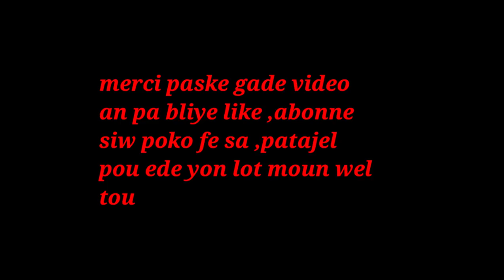MEN KOMAN OU DWE APLIKE LWIL LAY LA POUL ANKOURAJE CHEVE YO POUSE PI RAPID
klike sou link sa pouw we pati 1 an MEN KOMAN OU DWE APLIKE LWIL LAY LA POUL ANKOURAJE CHEVE A POUSE PI RAPID